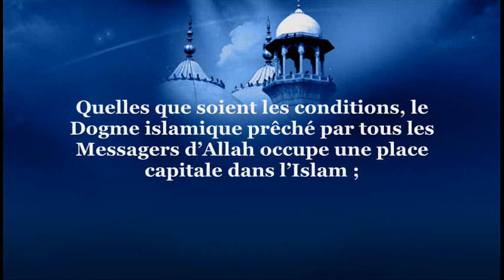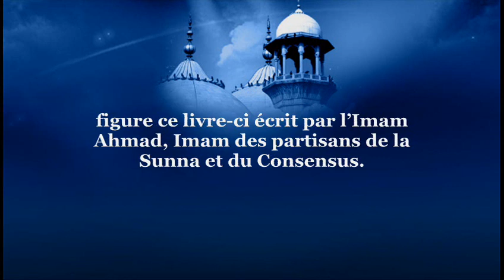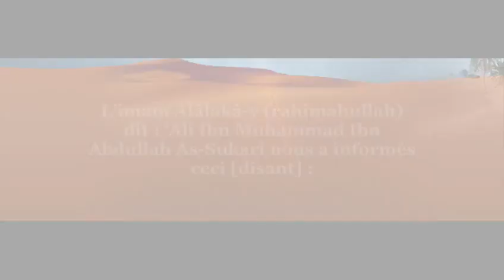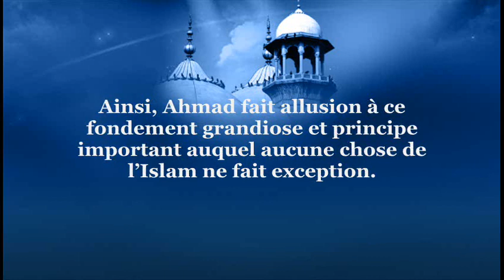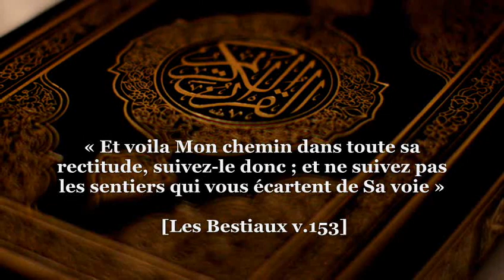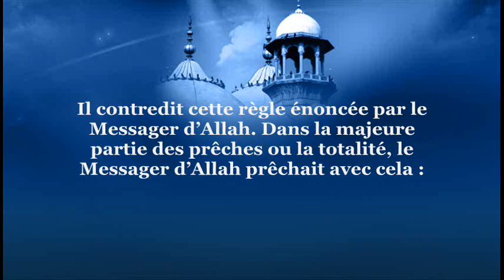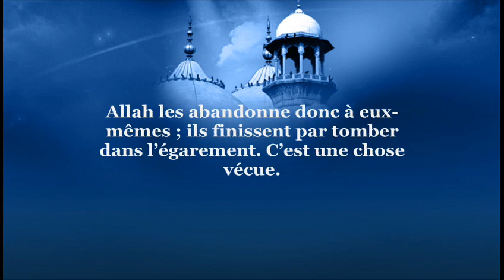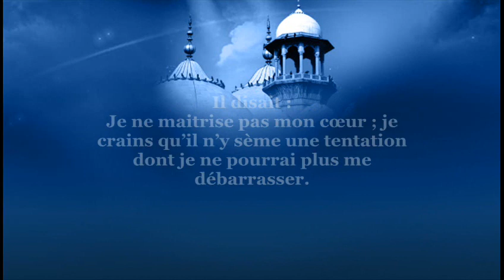1ère leçon - S'attacher à la pratique des Compagnons et les prendre comme modèles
Première vidéo d'une longue série insha Allah sur l'un des livres de bases de la croyance OUSSOUL SUNNA de l'Imam Ahmad Ibn Hambal, rahimahuLlah avec les explications de Shaykh Rabe' Ibn Hadi Al-Madkhaly hafidhahuLlah.
A voir avec concentration et sans modération. Et à propager tout autour de vous insha Allah

1ère leçon de l'Explication des Fondements de la Sunnah
"S'attacher à la pratique des Compagnons et les prendre comme modèles"
▬ Une production ₪ Ahloûl-Athâr As-Salafiyyâh ₪ ▬
Avec l'aide de notre frère Jad Abu 'Umar hafidhahû ALlâh.Commentaire sur les Fondements de la Sunnah de l'imam Abu 'AbdiLlâh Ahmad Ibn Muhammad Ibn Hanbal par le Shaykh Rabee' Ibn Hâdî Al-Madkhalî.

Première leçon : « Chez nous, les fondements de la Sunna consistent à : S'attacher à la pratique des Compagnons du Messager d'Allah, les prendre pour modèles, délaisser les innovations religieuses car toute innovation est un égarement, ne pas s'asseoir avec les Hommes de passions et délaisser la discussion, la polémique ainsi que les disputes en religion »